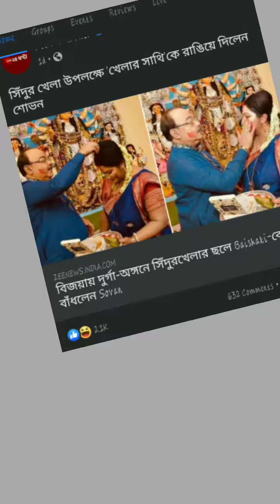News Reporters of Nowadays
This video is made of pure intention of entertainment  nothing is to be taken so serious.I respect all the youtubers and creators and their content.